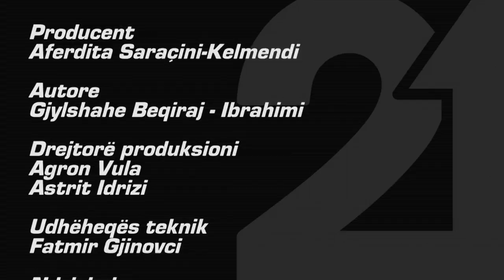Startup - Emisioni 110 (Zhvillimi i Bizneseve) 28.05.2018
rtv21.tv